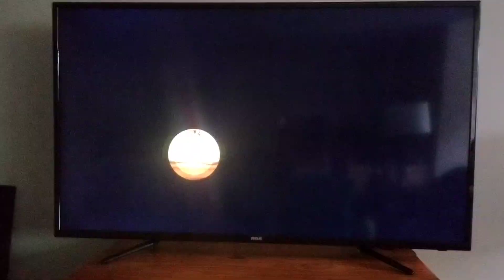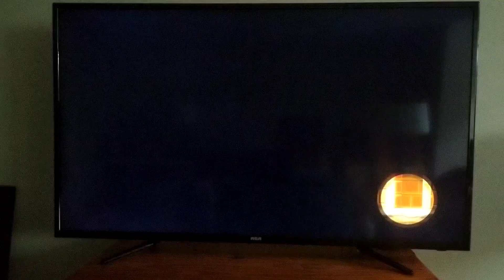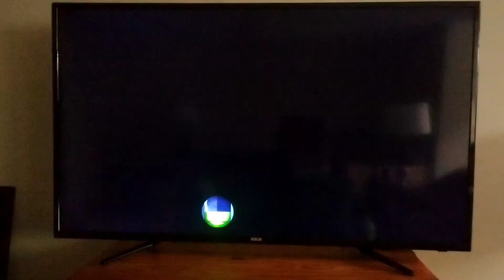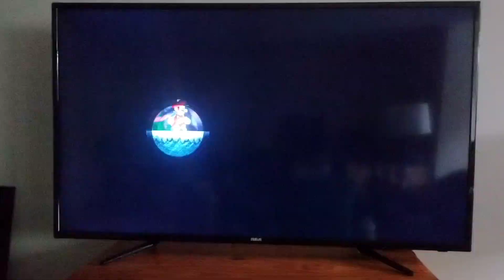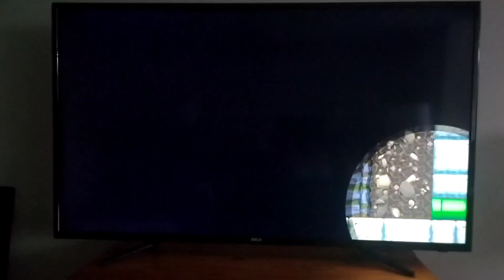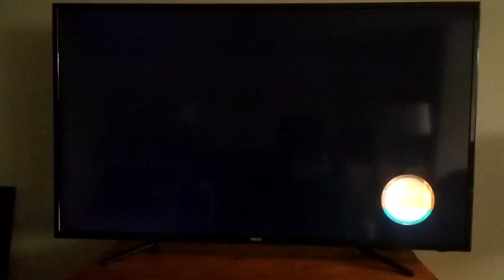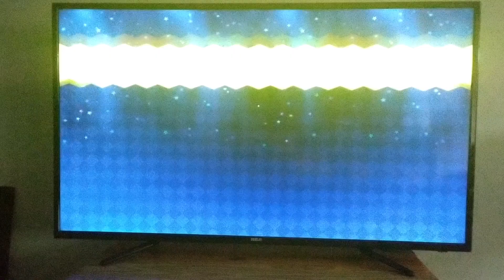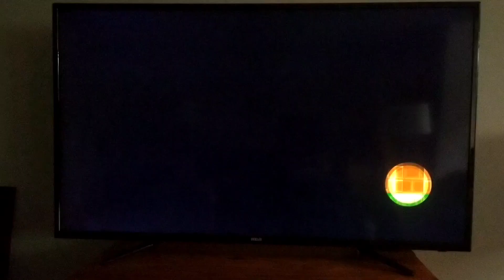New Super Mario Bros. U Deluxe: Gameplay Walkthrough Part 12 - World 9: Superstar Road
A complete walkthrough of Superstar Road in New Super Mario  Bros. U Deluxe for the Nintendo Switch (All Star Coins).